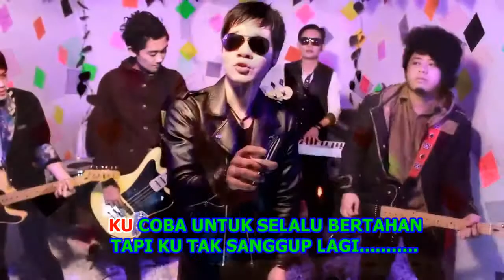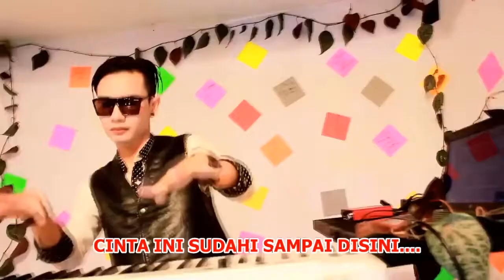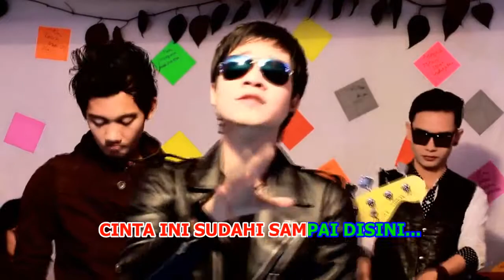Sajagat band - Lagi Lagi galau 'teks Lirik'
band dari palabuhanratu